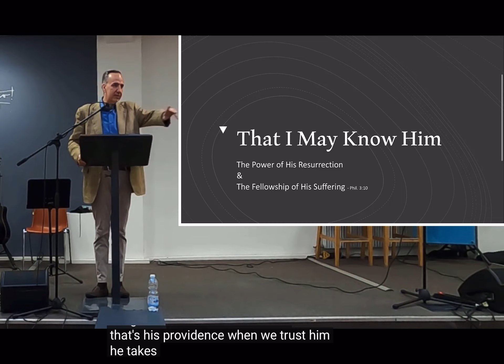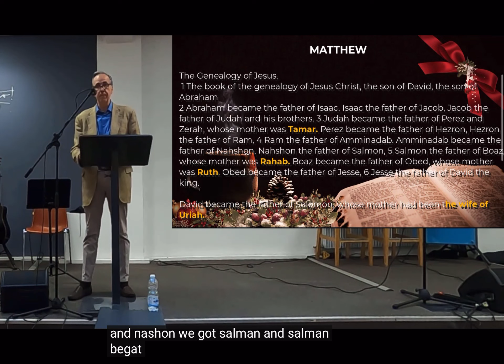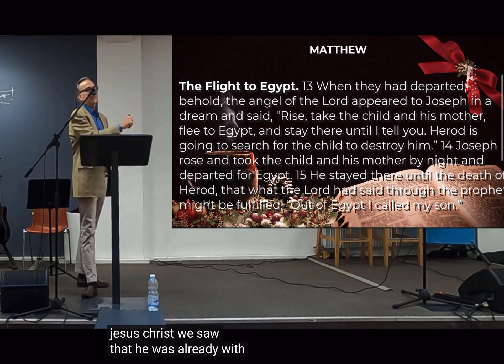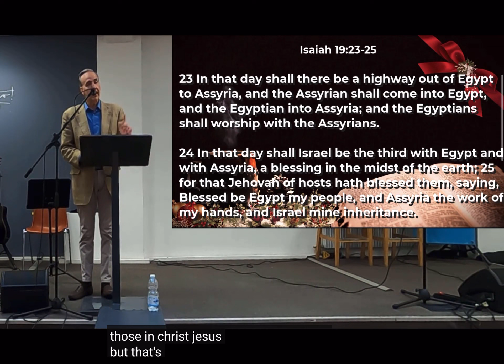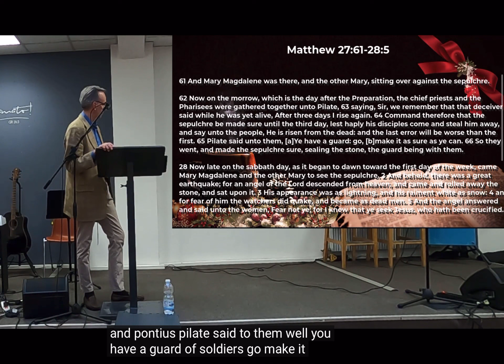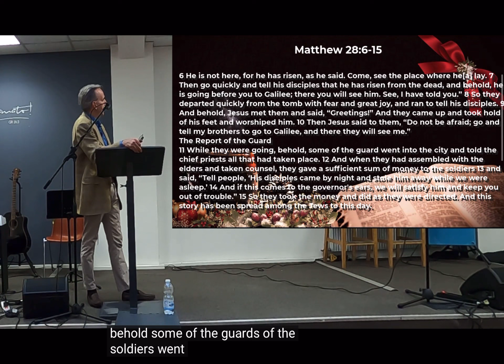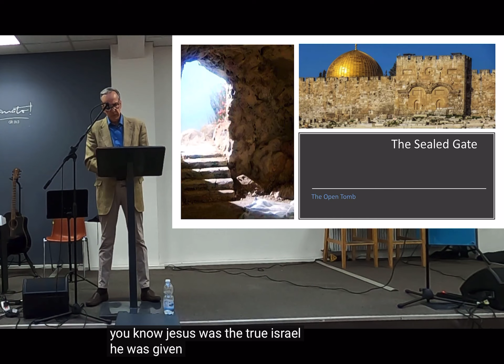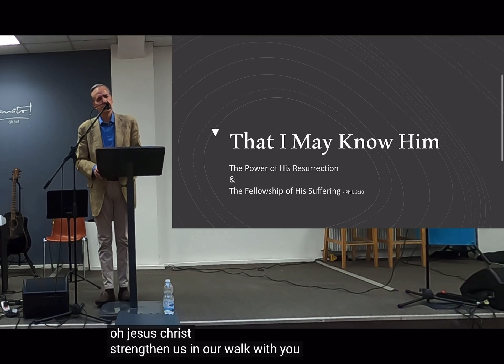The Women of The Easter Message